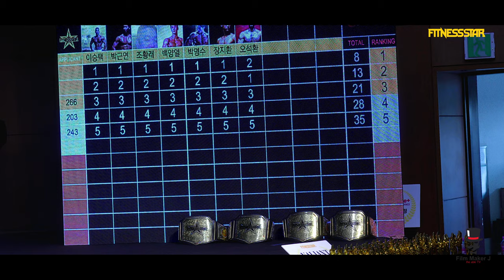(the able TV) 개인무대영상